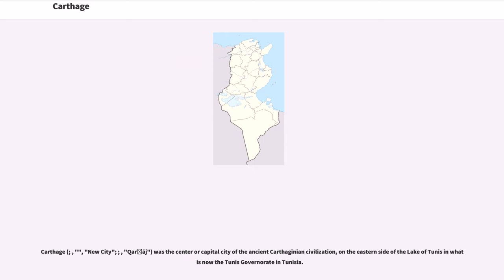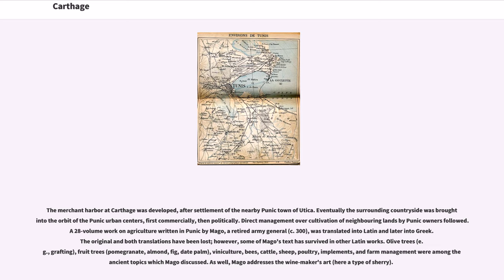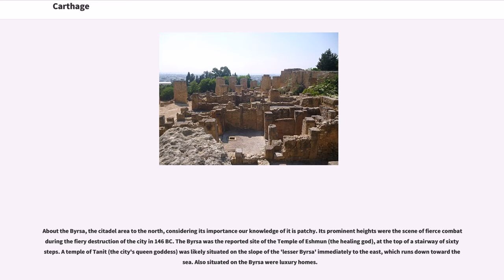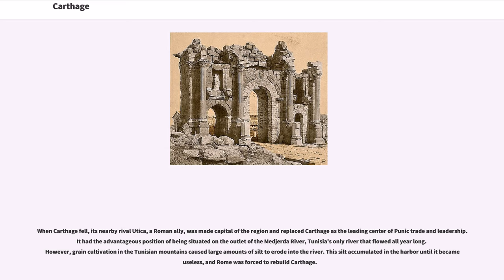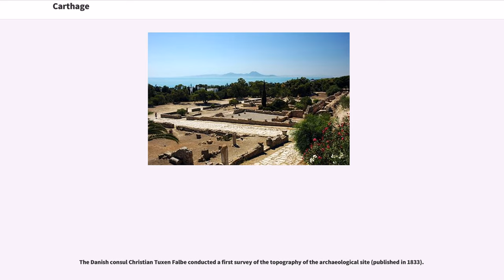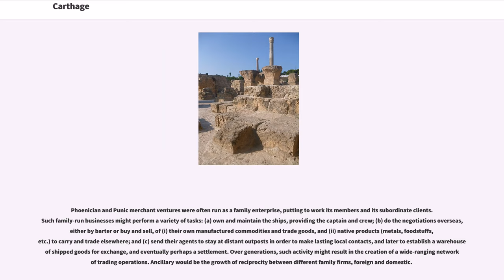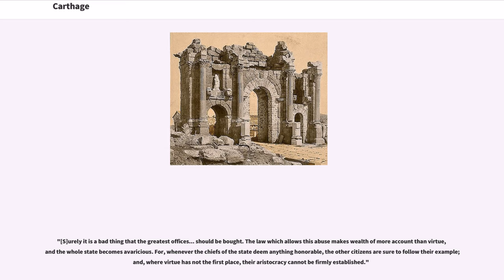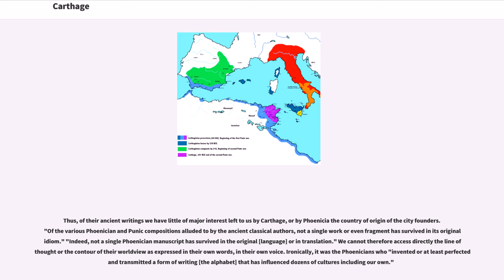Carthage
Carthage (; , "", "New City"; ; , "Qarṭāj") was the center or capital city of the ancient Carthaginian civilization, on the eastern side of the Lake of Tunis in what is now the Tunis Governorate in Tunisia.

The city developed from a Phoenician colony into the capital of a Punic empire dominating the Mediterranean during the first millennium BC. The legendary Queen Dido is regarded as the founder of the city, though her historicity has been questioned. According to accounts by Timaeus of Tauromenium, she purchased from a local tribe the amount of land that could be covered by an oxhide. Cutting the skin into strips, she laid out her claim and founded an empire that would become, through the Punic Wars, the only existential threat to the Roman Empire until the coming of the Vandals several centuries later.

The ancient city was destroyed by the Roman Republic in the Third Punic War in 146 BC and then re-developed as Roman Carthage, which became the major city of the Roman Empire in the province of Africa. The Roman city was again occupied by the Muslim conquest of the Maghreb in 698. The site remained uninhabited, the regional power shifting to the Medina of Tunis in the medieval period, until the early 20th century, when it began to develop into a coastal suburb of Tunis, incorporated as Carthage municipality in 1919.

The archaeological site was first surveyed in 1830, by Danish consul Christian Tuxen Falbe. Excavations were performed in the second half of the 19th century by
Charles Ernest Beulé and by Alfred Louis Delattre. The Carthage National Museum was founded in 1875 by Cardinal Charles Lavigerie.
Excavations performed by Frenc...